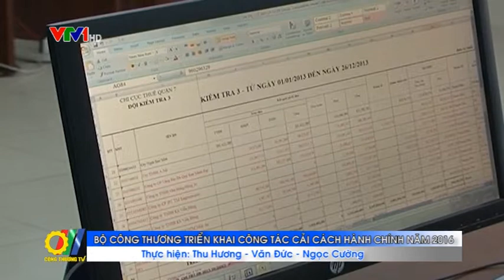Bộ Công Thương triển khai công tác cải cách hành chính năm 2016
Tại Hà Nội, Bộ Công Thương đã tổ chức Hội nghị đánh giá công tác cải cách hành chính năm 2015 và phương hướng, nhiệm vụ năm 2016. Thứ trưởng Hồ Thị Kim Thoa tham dự và chỉ đạo Hội nghị...